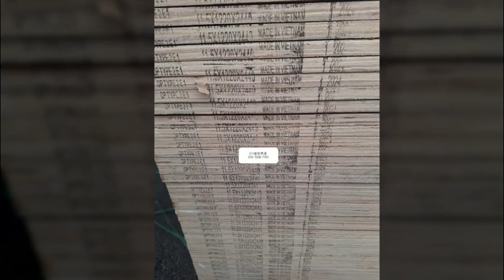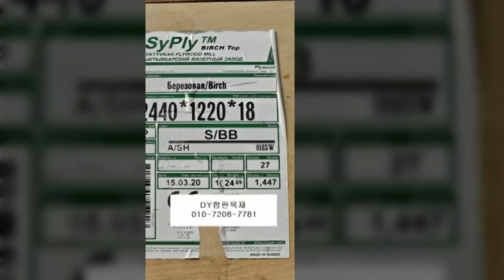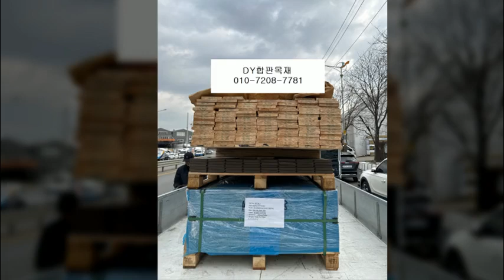베트남합판/합판/데크/각재/등등 디와이합판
합판/데크/각재 도소매 전문업체 디와이합판 목재입니다.

번들(묶음)판매 제품/소량(낱매)판매 제품이
나눠져있으니문의 주시면 안내드립니다.

건축자재/인테리어자재/목조주택 등등
많은 거래처와 진행중이니, 합판 및 각재에
관련된 문의사항은 편히 연락 바랍니다.

창고는 인천 북항 목재단지에 위치해있으며,
당일출고/전자 세금계산서발행 가능합니다.

문의 번호로 편히 문의주시면 됩니다.

합판/각재/집성목
계단재/루바/플로어링/판재/데크재/방부각재
등등 많은 종류의
제품을 취급하고있습니다.

베트남 합판

11.5T 3*6-6,900원
11.5T 4*8-12,300원

베트남 내수합판

12T 3*6-12,000원
12T 4*8-21,000원

뉴송 각재

폼다루끼 39*51-12자-2,652원
투바이 51*81-12자-5,462원
산승각 81*81-12자-8,529원

합성데크 /고밀도/ 양면/솔리드

20*140*2400-11,900원
20*140*3000-15,000원

25*150*2400-15,700원
25*150*3000-19,900원

합판/목재 출고 안내

출고 단위 : 낱매,묶음(번들),각재(단)

* 낱매가 불가능한 제품도 있으니,

문의 시 상세 안내 드립니다

출고 지역 : 인천 원창동 북항 부근

출고 시간 :

평일 am 08:00~pm 17:00
토요일 am08:00 ~ AM 11:00

합판 재단 일정 : 약1~2일 소요
(CNC재단기계)
​ *취급 합판,각재,집성목 목록*

라왕합판,남양재합판(베트남,인도네시아,중국,말레이시아)
OSB합판,태고합판,내수합판,코아합판,낙엽송합판,석고보드,자작합판
소송각재,뉴송각재(다루끼,투바이,산승각),미송합판,방부목,MDF
집성목(스프러스,삼나무,레드파인,히노끼,레드오크,화이트오크,라디에타파인,
아카시아,고무나무,참나무,비치,참죽,멀바우)
루바,두리안,구조목,합성데크,합성목재,데크재
이치부,니부,산부,욘부,고부,로쿠부,나나부
이찌부,삼부,연부,로꾸부합판

*DY합판목재 사이트

*DY합판목재 블로그